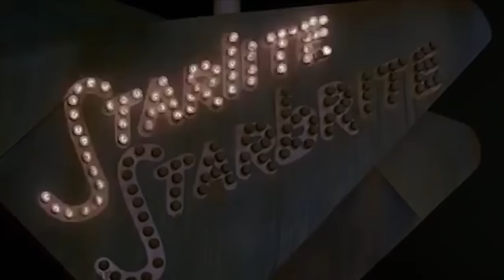GUNSHIP - Kitsune [Official Lyric Video]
Taken from GUNSHIP's self titled first album. Stream & Download

One in a series of lyric videos which document some of GUNSHIP's dearest inspirations.

Music written and produced by GUNSHIP:
Alex Westaway, Dan Haigh and Alex Gingell
Mixed by Carl Bown

Video edited by: Steve Harvey
Title animation by Horsie In The Hedge LLP